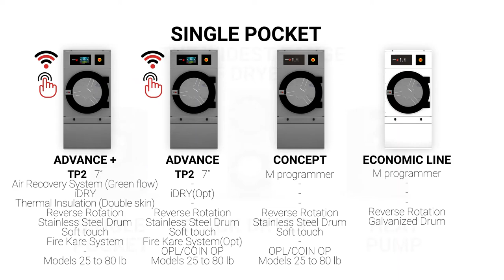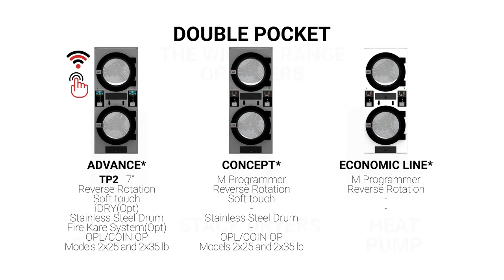Fagor Tumble Dryers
The new Fagor Commercial dryers are the most advanced dryers on the market, an advanced and complete series of machines designed to provide the best solution for you, your business, your garments, and the world we live in.